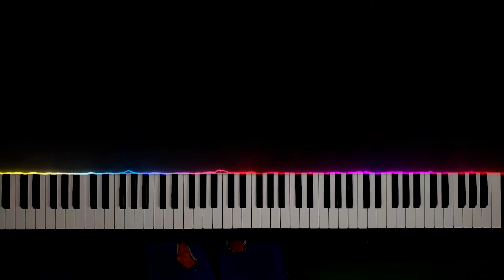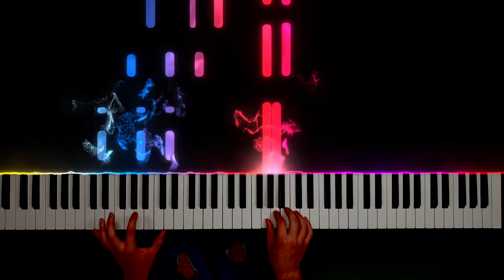Ne Leiche - SDP feat. Sido [Piano Cover]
Equipment:
-Aufnahme: S9
-Aufnahme Software: Obs Studio
-Midi Aufnahme: Ableton Live
-Fallende Noten: See Music
-Piano: M-Audio Keystation88
-Schnittprogramm: Adobe Premiere Pro